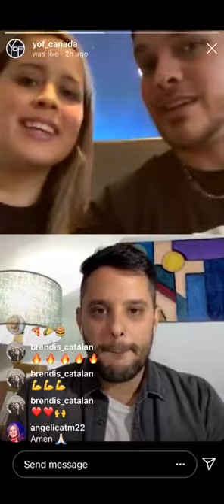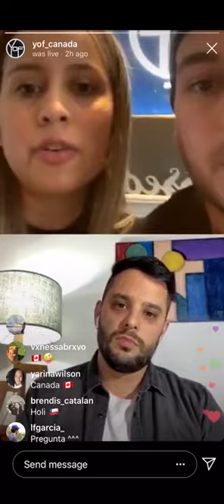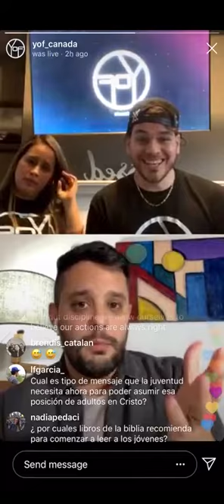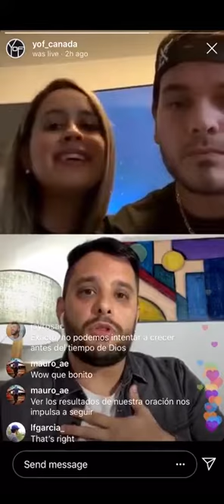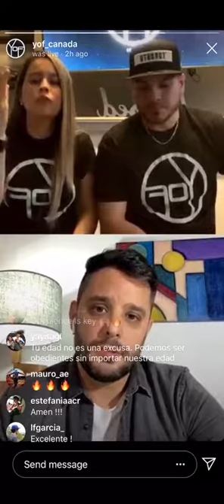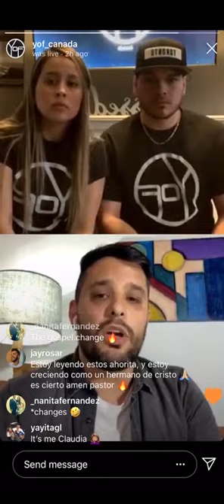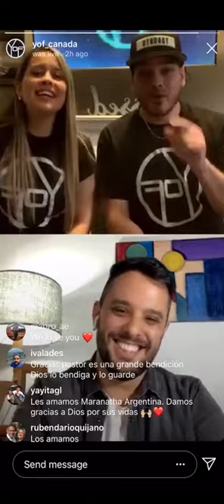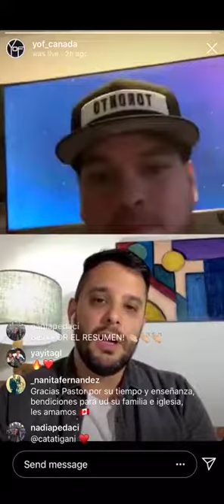YOF Invitado especial Pastor Christian Tigani Instagram